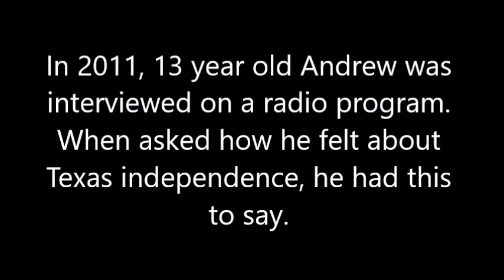We Get It, Andrew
In 2011, 13 year old Andrew was interviewed on the radio. When asked about Texas independence, this is what he had to say.